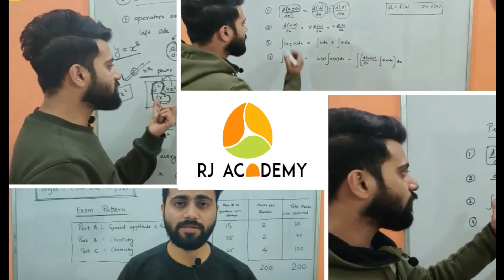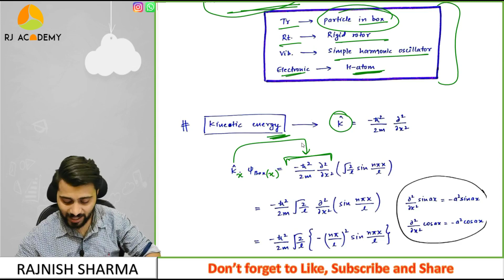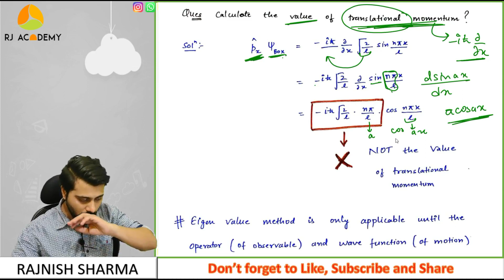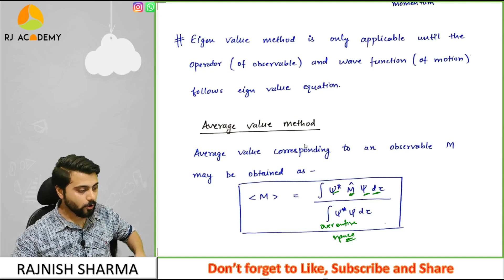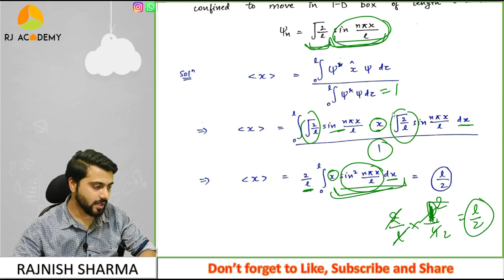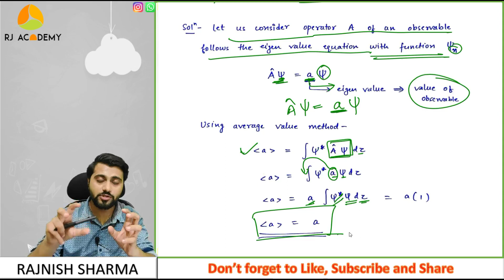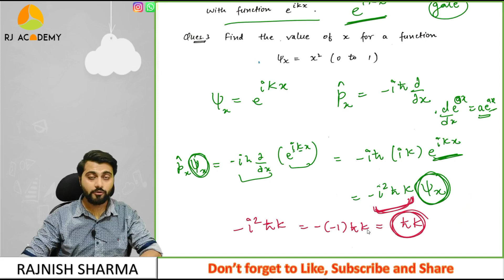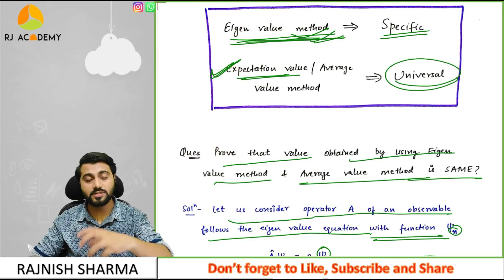Quantum chemistry Lec -9| Average value or Expectation value | CSIR-NET/JRF| GATE| IIT-JAM | DU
Watch out the video to know how we calculate the behavior of microscopic particles when it is in motion.
There are two methods-
1) The eigenvalue method
2) Expectation value method
Let's discus these two methods i.e., Average value or Expectation Value methods

Welcome to RJ Academy where we target CSIR NET/JRF (CHEMICAL SCIENCE), GATE, IIT-JAM, and other entrance exams related to chemistry.

You can contribute through Paytm, Google Pay, or Phone pay.

RJ academy introduces a new course of Quantum Chemistry that includes the entire syllabus of CSIR-NET/JRF, GATE, IIT-JAM, IIT-BHU, DU M.Sc. entrance, and other chemistry-related exams where Quantum Chemistry is been asked.

DU | BHU M.Sc. entrance